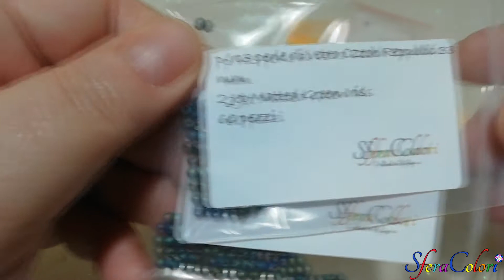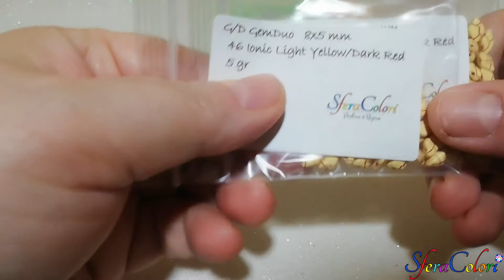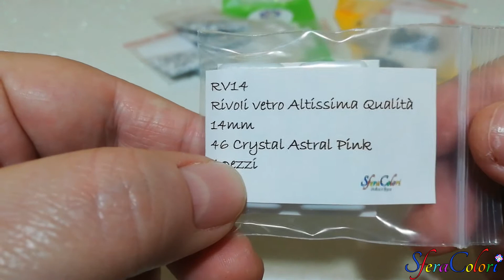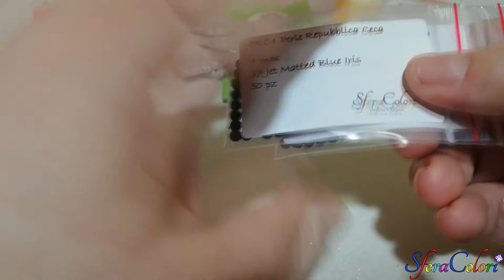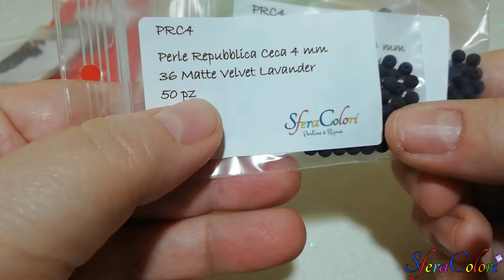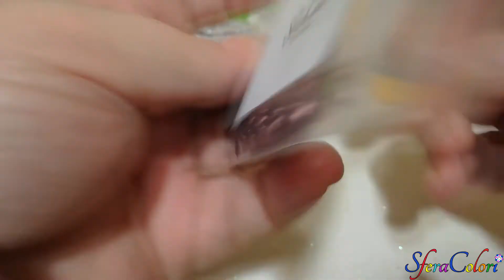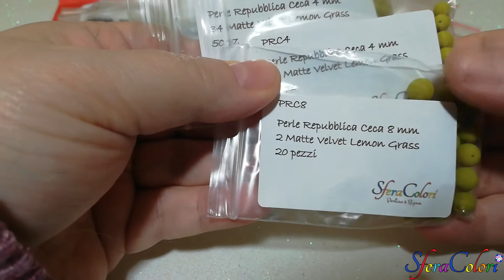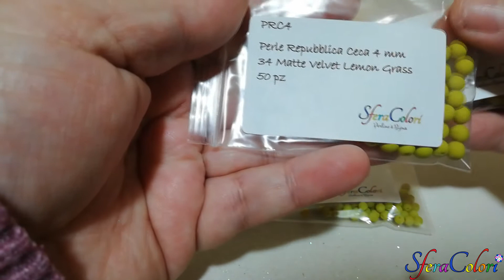Sfera Colori, premio Carnival contest 2, grazie